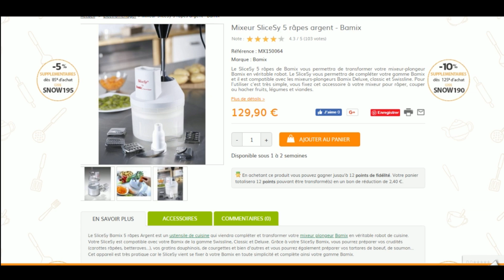Code promo MaSpatule vérifié en vidéo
Vérification en vidéo du code promo MaSpatule à récupérer sur Moins-Depenser